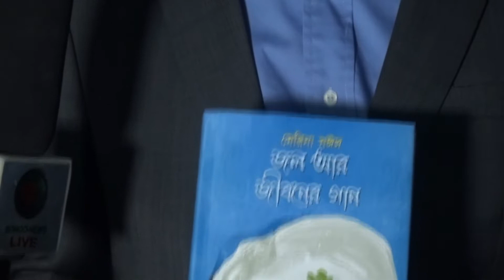বঙ্গ-নিউজ সরাসরি '২১শে বইমেলা ২০১৯' অংশগ্রহনে মাসুদ আহমেদ ও মেরিনা সঈদ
বঙ্গ-নিউজ সরাসরি '২১শে বইমেলা ২০১৯
অংশগ্রহণে মাসুদ আহমেদ ও মেরিনা সঈদ